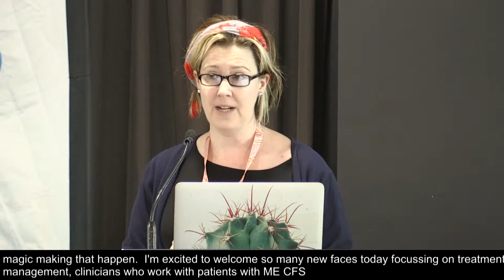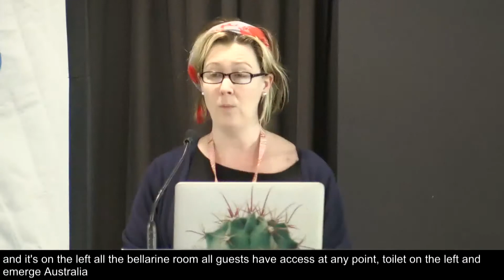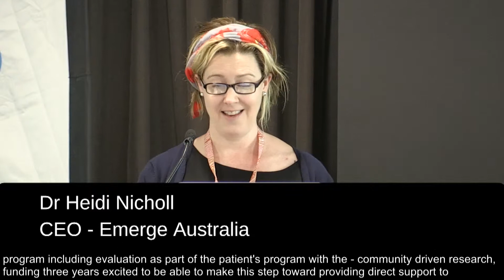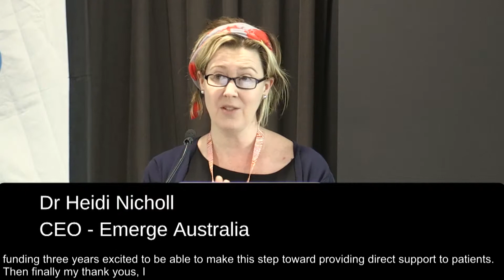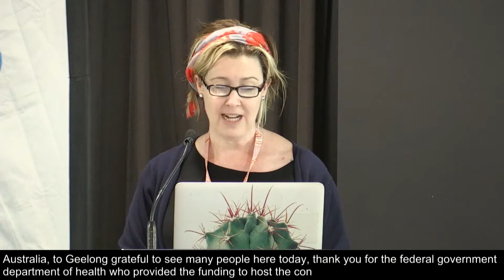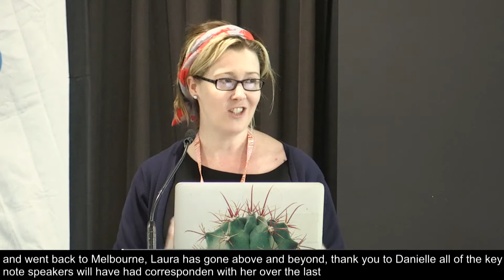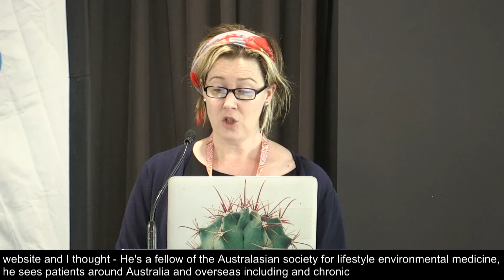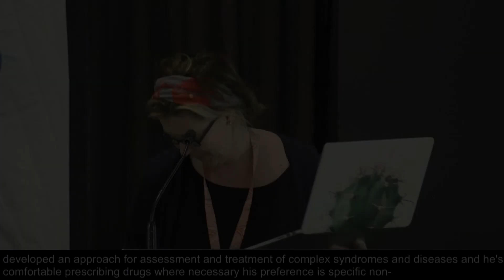Day 3 Opening - Dr Heidi Nicholl, CEO, Emerge Australia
Dr Heidi Nicholl, CEO, Emerge Australia